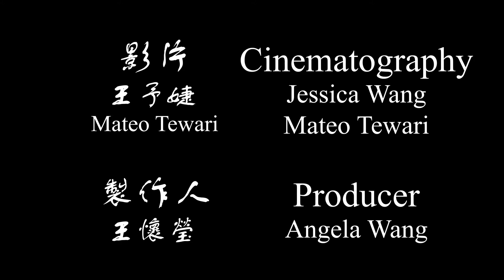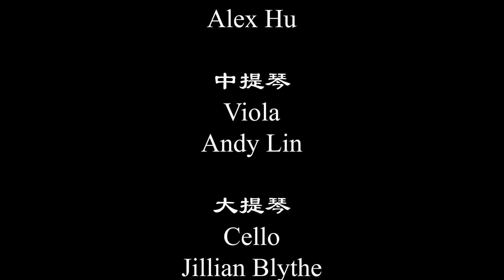Numb我不能哭＿ Chinese中文版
邀請您欣賞『我不能哭』王予婕劇作『消失的搖籃曲』 之片段創作。全劇即將在2022年三月27日在台北『角落文創』展演中心上演，
We Invite you to watch “Numb” , a video created for Jessica Wang’s theatre “Echoing Lullaby” , which is coming to stage at Corner House Art Center in Taipei City, Taiwan on March 27th, 2022.

原創音樂作曲、作詞、製作與混音、影片剪輯：王懷瑩Angela Wang
Original music composition/ spoken words/ production / mixing/ video editing by Angela Wang

音樂所有權 2021年Angela Wang

影片編導 王予婕Cinematography Jessica Wang
影片協製 Camera assistance Mateo Tewari
舞蹈與演出Choreography Xavier Bell

原創音樂錄製於2021年十月七日在紐約市Pinch Recording錄音室
Original music recorded at Pinch Recording NYC on Oct 7th 2021

錄音師 Recording engineer Scott Lindner
第一小提琴 Violin I Megan Atchley
第二小提琴Violin II Alex Hu
中提琴Viola Andy Lin
大提琴Cello Jillian Blythe
低音提琴Double Bass Desmond Bratton
豎笛Clarinet Christopher Bush
打擊樂器Percussions Andreas Brade
人聲spoken words 曾子彥Yen Tseng

感謝贊助
Mr. Jen-shen Wang Charitable, Cultural & Educational Foundation
財團法人王振生翁文教慈善基金會
Kaohsiung City Corporate Banks Cultural & Educational Foundation
財團法人高雄企銀文教基金會
Kuai-chi Liu Cultural & Educational Foundation
財團法人劉快治文教基金會
Yongda Technical College Community Overall Construction, Cultural & Educational Foundation
財團法人永達技術學院社區總體營造文教基金會